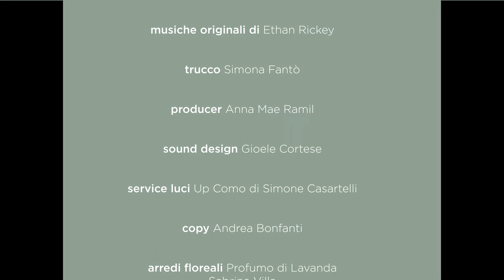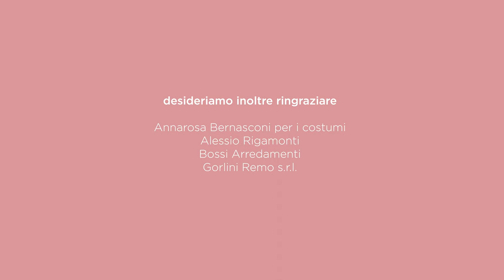RITORNO AL COLORE by Enrico Cassina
Short film RITORNO AL COLORE produced and directed by @emotionalview Enrico Cassina present 5 new door handles from INEDITA Collection design by Alessio Rigamonti.